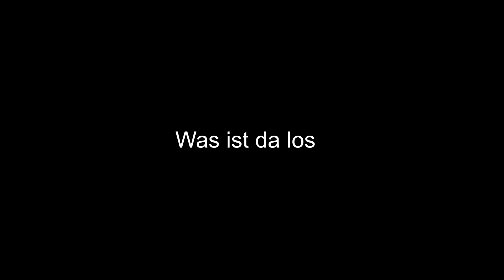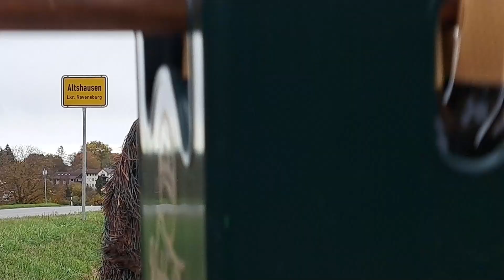Ringtreffen VFON 2024 in Altshausen - Was ist den da Los? Ostrach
Ringtreffen 2024 VFON